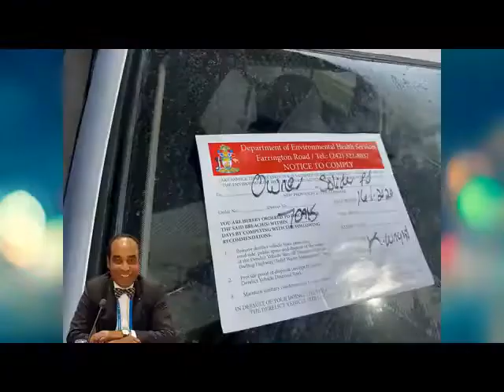A fight for a country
A fight for your country, when your government tells you we need foreign direct investment to grow your country, knowing your country is rich in natural resources but your government don’t want to give you your  sovereign wealth fund . The question is why not